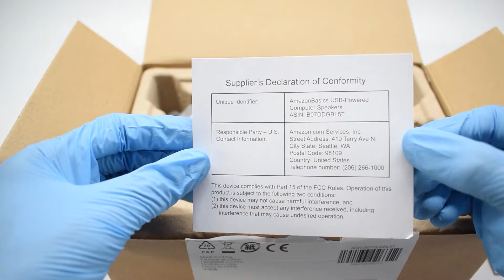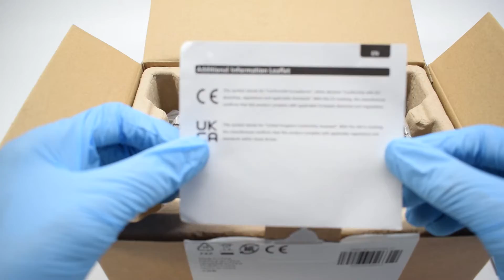Amazonbasics PC Speakers 2.0 - Unboxing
THIS IS NOT A SPONSORED VIDEO AND PRODUCT IS BOUGHT FOR PERSONAL USE.

PRODUCT DESCRIPTION

FEATURES

• High-performance USB-powered (5V) computer speakers
• With bottom radiator for “springy” bass sound
• Simple plug-and-play setup (no drivers needed)
• In-line volume control for easily adjusting the volume
• Brushed silver metal finish and blue LED accent lights for sleek, modern style
• Padded base for scratch-free placement and stability

SPECIFICATIONS

Total RMS Power: 2.4 watts (1.2 watts per speaker)
3.5 mm Audio Jack: 1
USB Cable For Power:-- 1
Product Weight: 630 gm

*Note: Prices may vary depending upon seller. Please search for more listings and buy whichever is lowest.